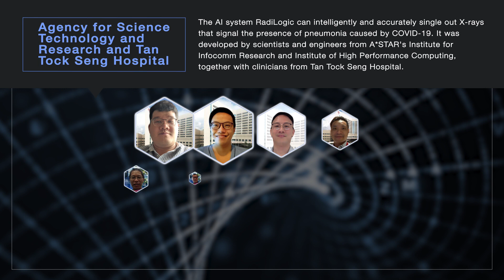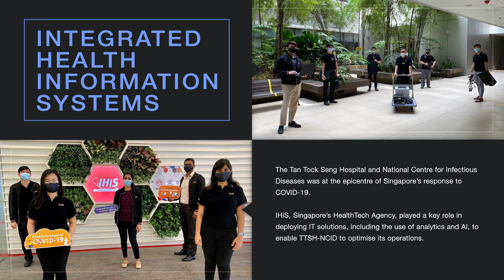IT Leader Awards 2021 (Infrastructure Category)